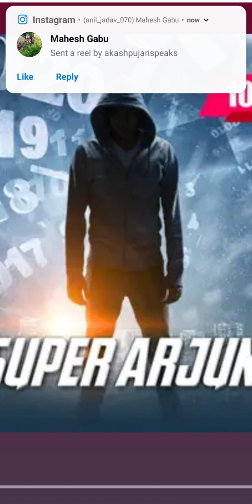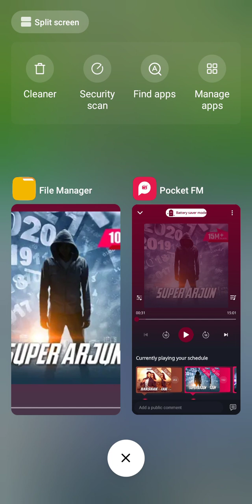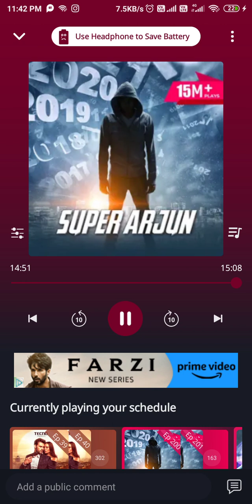super arjun episode 201 to 203